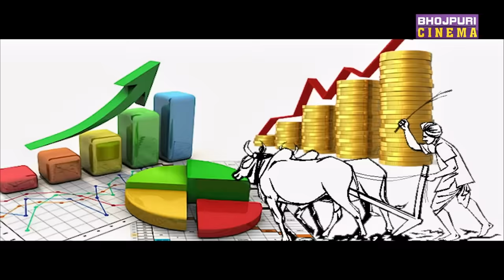लिट्टी चोखा | FULL MOVIE | Khesari Lal Yadav, Kajal Raghwani | Litti Chokha | Bhojpuri film 2023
►Movie: Litti Chokha
►Starring: Khesari Lal Yadav, Kajal Raghwani, Preeti Singh, Manoj Tiger, Prakash Jaish, Mahesh Acharya, Sanjay Mahanand
►Producer: Pradeep K Sharma
►Co-Producer: Anita Sharma, Padam Singh
►Director: Parag Patil
►Writer: Rakesh Tripathi
►Lyrics: Pyarelal Yadav, Shyam Dehati, Yadav Raj, Kundan Preet, Uma Lal Yadav, Ashutosh Tiwari, Tuntun Yadav
►Cinematography: R.R. Prince
►Editor: Gurjanat Singh
►Action: Heera Yadav
Marketing Head - Vijay Kumar Yadav
►Banner: Baba Motion Pictures Pvt. Ltd. Present
►Music On: Enterr10 Rangeela

►फिल्म: लिट्टी चोखा
►कलाकार: खेसारी लाल यादव, काजल राघवानी, मनोज टाइगर, प्रकाश जैश, महेश आचार्य, संजय महानंद
►निर्माता: प्रदीप के शर्मा
►सह-निर्माता: अनीता शर्मा, पदम सिंह
►निर्देशक: पराग पाटिल
►लेखक: राकेश त्रिपाठी
►संगीत: ओम झा, मधुकर आनंद
►गीत: प्यारेलाल यादव, श्याम देहाती, यादव राज, कुंदन प्रीत, उमा लाल यादव, आशुतोष तिवारी, टुनटुन यादव
►छायांकन: आर.आर. प्रिंस
►संपादक: गुर्जनट सिंह
►एक्शन: हीरा यादव
►बैनर: बाबा मोशन पिक्चर्स प्रा. लि. प्रेजेंट्स
►म्यूजिक ऑन: Enterr10 रंगीला